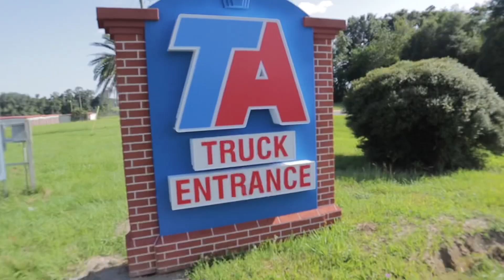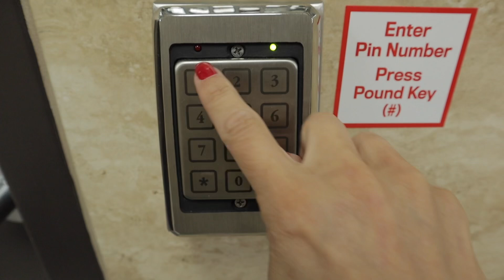MELHOR PARADA NA FLORIDA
PROTEÇÃO VEICULAR COM A PROTEAUTO!

ENDEREÇO:
CAIXA POSTAL:
POMPANO BEACH - FL - USA - 33061

COMPARTILHE SEUS VÍDEOS PREFERIDOS!😉
COMENTEM E PARTICIPEM DESSA JORNADA 2020!! 😻
AMO VOCÊS! 😻